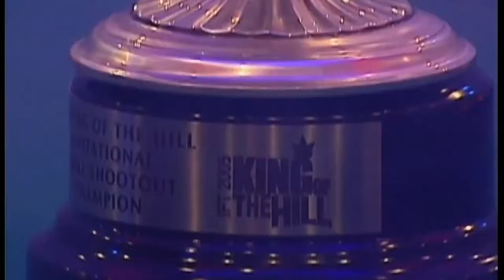Marlon Manalo vs Efren Reyes 2005 IPT 8-BALL King Of The Hill SF Pool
IPT 8-Ball King of the Hill 2005, Nov 30 - 04 Dec, Orlando Convention Center, Orlando, Florida, 42 players in a round-robin format.